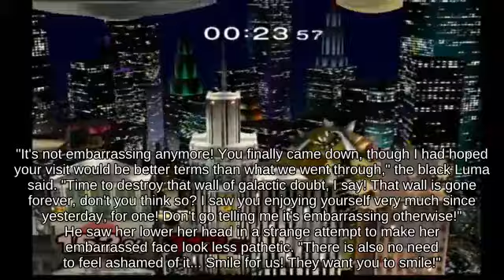Wavedash Bowser near Wily Castle attacks with Boss Galaga